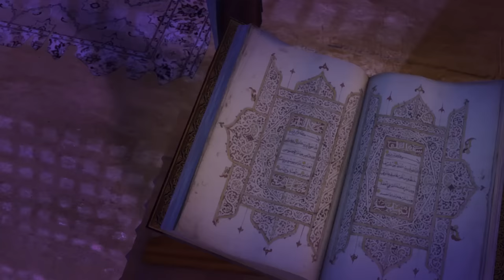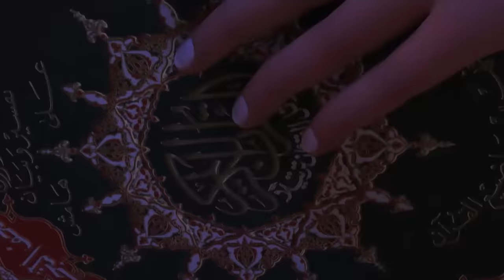حصريا ولاول مرة فيلم " روائع الإمام البخاري فى علم الحديث النبوي " | Al-Bukhary Film HD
إنتاج : One Way Production ــ Cartoonile For Animation Production